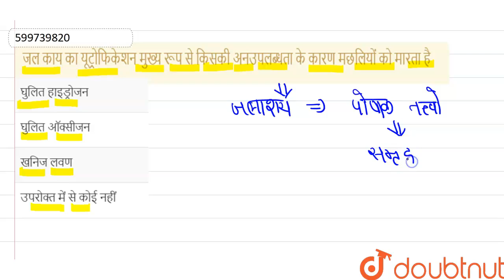जल काय का यूट्रोफिकेशन मुख्य रूप से किसकी अनउपलब्धता के कारण मछलियों को मारता है | 12 | पर्यावर...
जल काय का यूट्रोफिकेशन मुख्य रूप से किसकी अनउपलब्धता के कारण मछलियों को मारता है
Class: 12
Subject: BIOLOGY
Chapter: पर्यावरण के मुद्दे
Board:NEET

👉 Have Any Query? Ask Us.